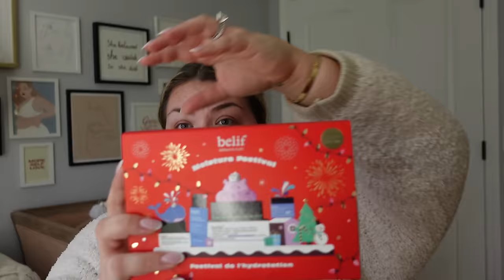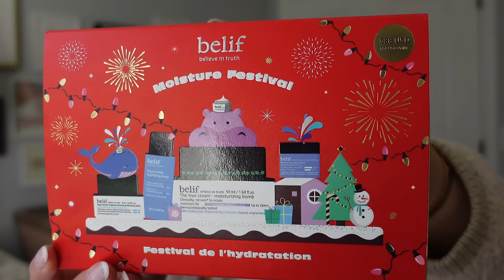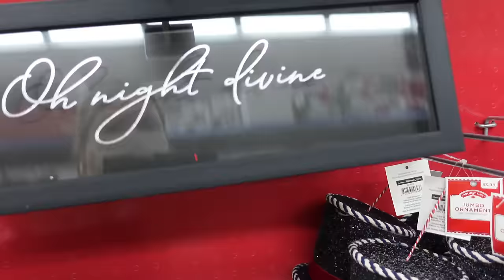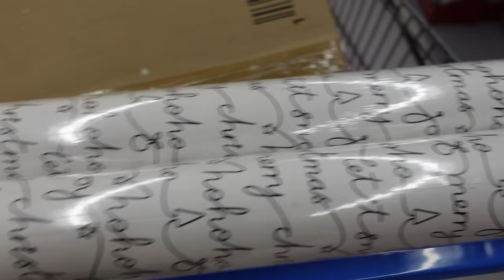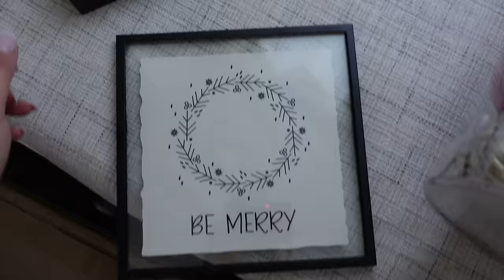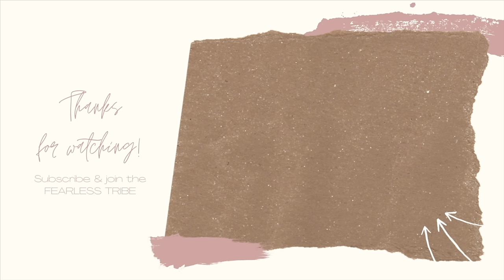christmas decor shopping at walmart + all pink tree!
Today we are going christmas decor shopping at Walmart & putting up an all pink tree!

M O R E    F E A R L E S S    T H I N G S